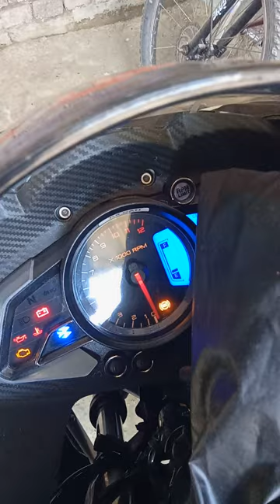rs 200 shorts